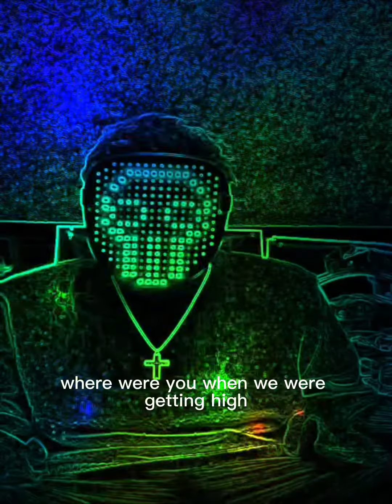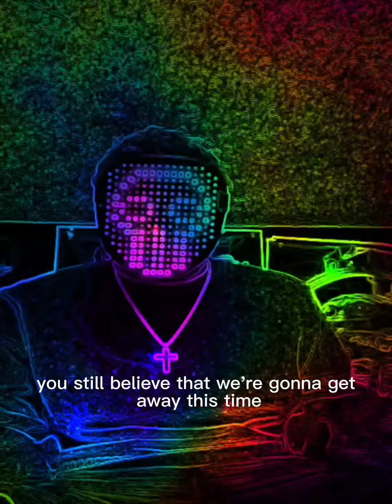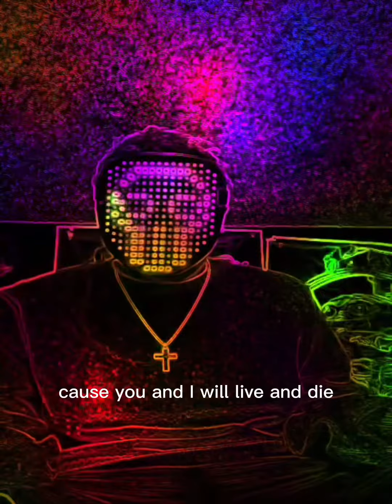The oasis song maskmusicman version